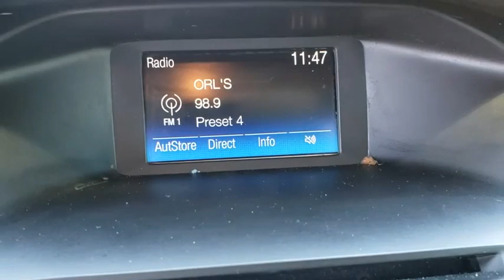2017 Ford Focus Longwood, Orlando, Lake Mary, Sanford, Daytona Beach, FL KP935373A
Magnetic Metallic Used 2017 Ford Focus available in Longwood, Florida at Parks Toyota. Servicing the Orlando, Lake Mary, Sanford, Daytona Beach, FL area.

Parks Toyota
1701 South Woodland Boulevard

Sophisticated, smart, and stylish, this 2017 Ford Focus practically sings Puccini. With a Regular Unleaded I-4 2.0 L/122 engine powering this Manual transmission, it is an understated assertion of your dominion over the open highway. It has the following options: Wheels: 15 Steel w/Covers, Variable intermittent wipers, Urethane Gear Shift Knob, Trunk Rear Cargo Access, Transmission: 5-Speed Manual, Tires: P195/65R15, Systems Monitor, SYNC Communications & Entertainment System -inc: enhanced voice recognition, 911 Assist, 4.2 LCD display in center stack, AppLink, 2 smart charging USB port, Bluetooth and steering wheel controls, Strut Front Suspension w/Coil Springs, and Streaming Audio . Visit Deland Toyota at 1701 S Woodland Blvd, Deland, FL 32720 today.